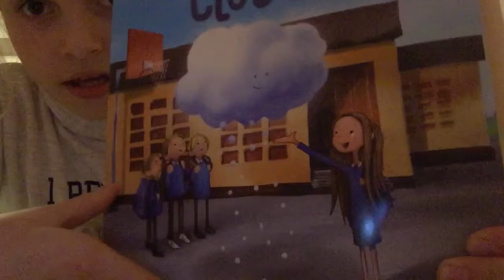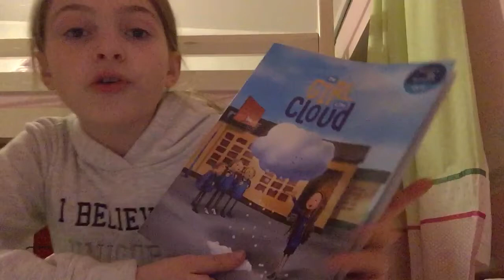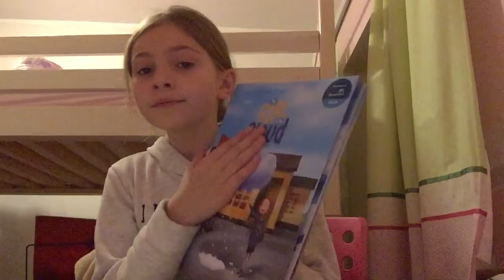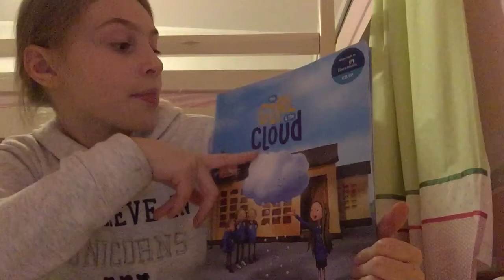Reading the girl and the cloud book 📚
Musically - summerfan1990